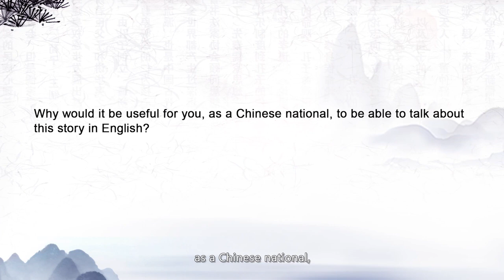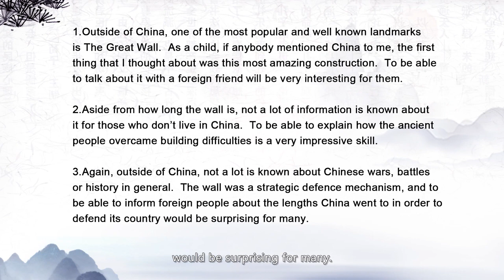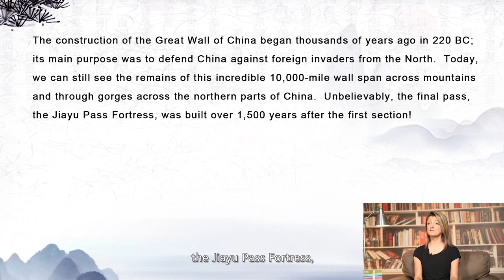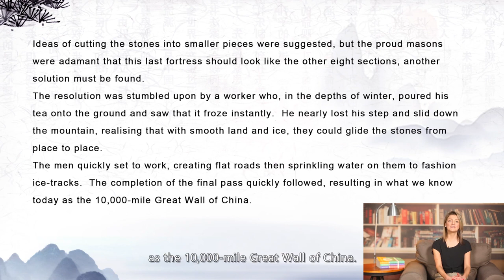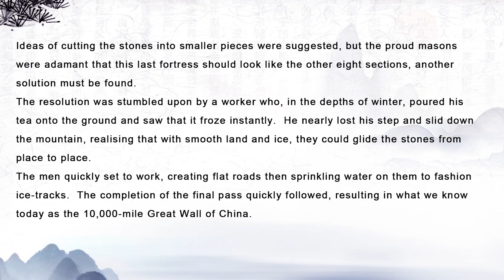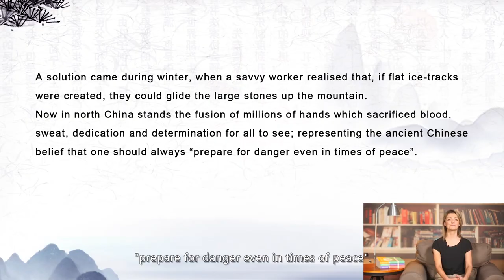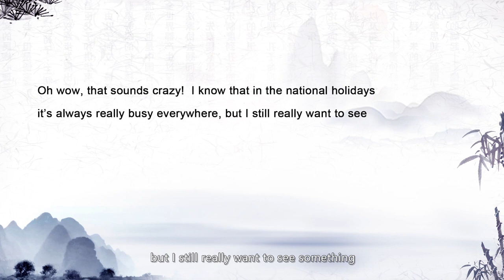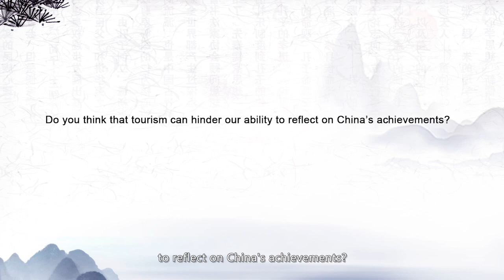2. The Great Wall Blocks of Stone on the Ice Road 2.3